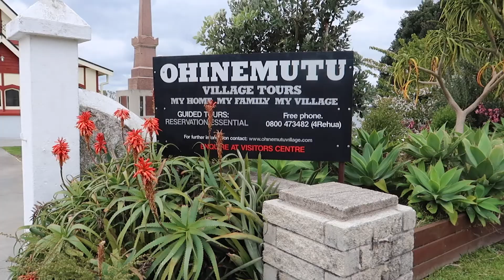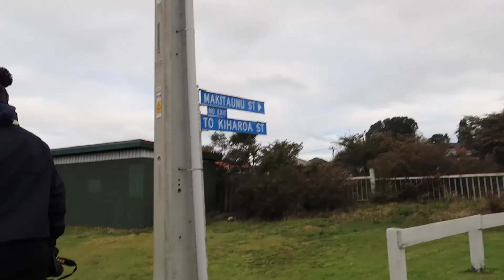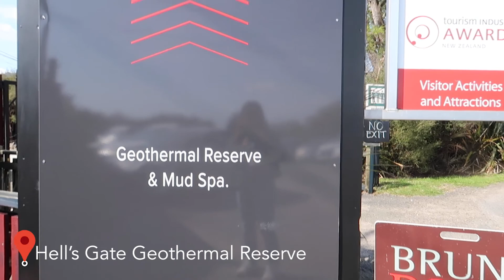The North Island - Jaime Gonora - Week 9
Here's my final video about my time in New Zealand. In this one, I go surfing for the first time, check out a Maori village, go zorbing, and more!

Music licensed on Epidemic Music

About us:
The Global Experience Office provides students the opportunity to engage in high-quality study programs at
institutions around the world, participate in our award-winning dialogues and gain valuable work experience
through a co-op at a global company.
Our regions:
Sub-Saharan Africa
East Asia
Western Europe
Americas
Eastern Europe
Antarctica
North Africa & Middle East
South & Southeast Asia
Australia & Oceania